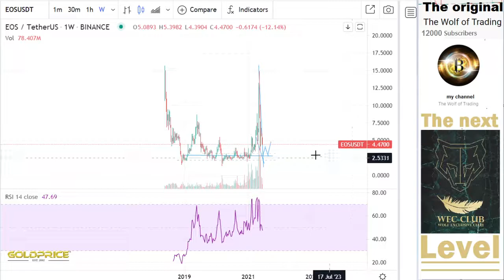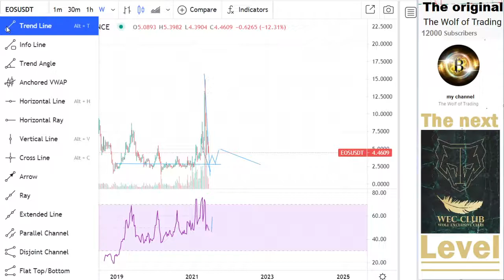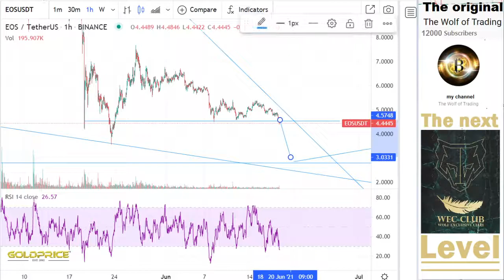EOS EOS Analysis & Price Prediction dump best Crypto 2021 , long term TOP Crypto Massive Potential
In diesem Youtube Kanal schreibe ich allgemein auf oder erstelle ich Videos wo ich meine Überlegungen und Anschauungen über Aktien, Zertifikate, Investmentfonds, Kryptowährungen, Gold, Silber, die Börse allgemein, aber auch über Spekulation und Wirtschaft darstelle. Dabei sind meine Gedanken immer subjektiv und stellen keinerlei Aufforderung zum Aktienkauf, Zertifikatekauf, Investmentfondskauf, Kryptowährungenkauf, Goldkauf, Silberkauf oder zur Spekulation dar. Bitte nehmen Sie sich immer die Zeit Ihre eigenen Gedanken über Aktien, Zertifikate, Investmentfonds,
Kryptowährungen, Gold, Silber, die Börse zu machen.